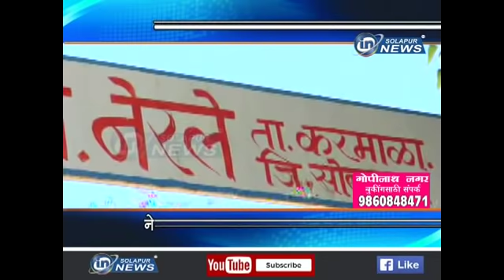NERLI TALATI GAYAB | 22 11 2018 | IN SOLAPUR NEWS